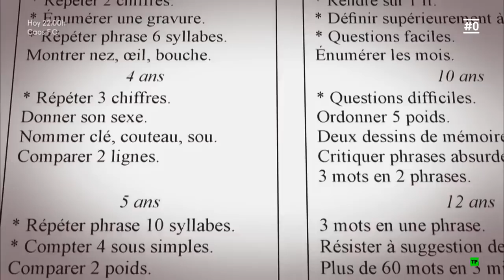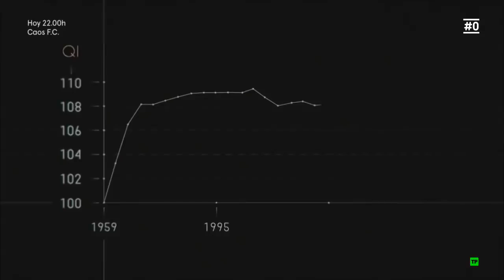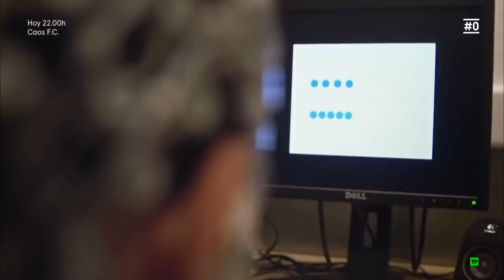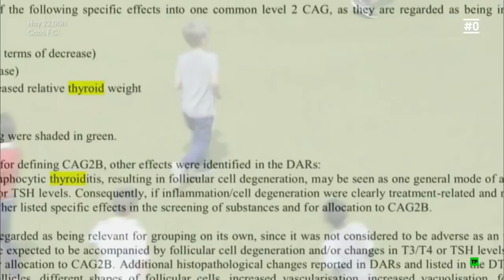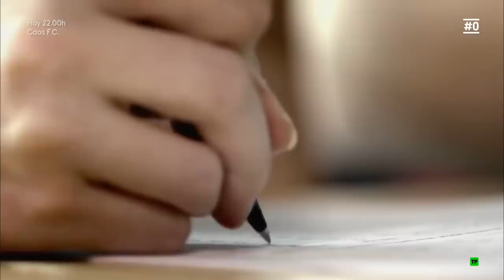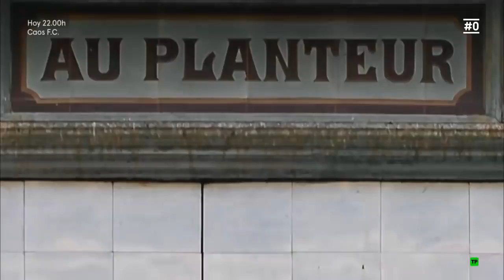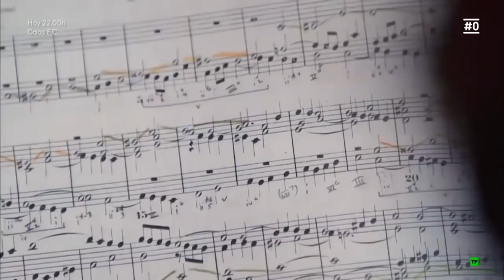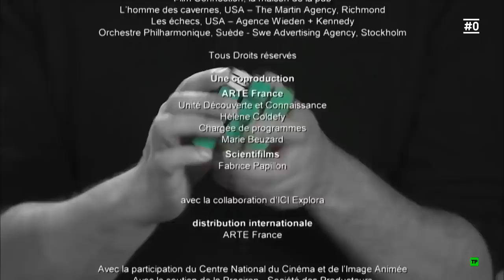EL PODER DEL CEREBRO LA INTELIGENCIA, HD ES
El poder de la mente,Inteligencia,discovery